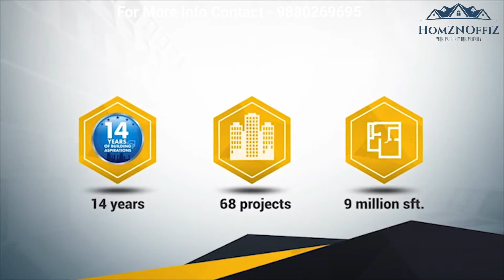Casagrand Crescendo Chennai Call @ 9880269695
LIFESTYLE
RESIDENCES
Casagrand Crescendo, 2, 3, 4 & 5 BHK Ultra Luxurious Apartments Bang on the Main Road at Nolambur, Just 10 Minutes from Anna Nagar.

SALIENT FEATURES
513 Premium apartments (351 in Phase I) spread across 3.88 acres
2 Basement + Stilt + 21 Design Structure(First floor car park)
Contemporary new age architecture
10 Mins from Anna Nagar
Apartments loaded with lifestyle features and amenities
Efficiently planned Internal Spaces for optimum Space Utilization
18000 sft central open space available
Bang on 200 ft Chennai bypass road
Surrounded by IT & ITES companies, schools & colleges